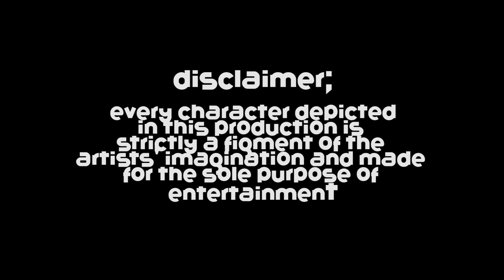2D animation of the celebrity Baboon